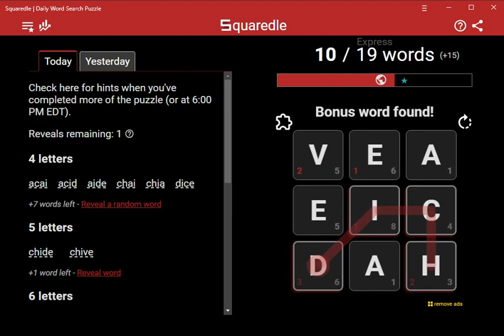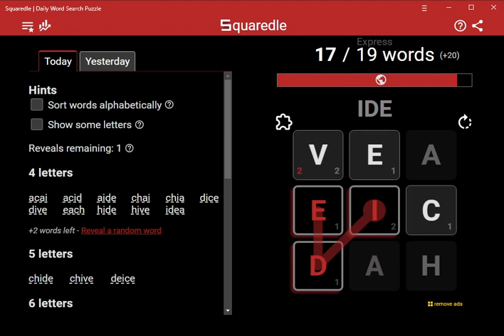AI Solves Today's Squaredle Express: 7/31/2023 (ASMR)